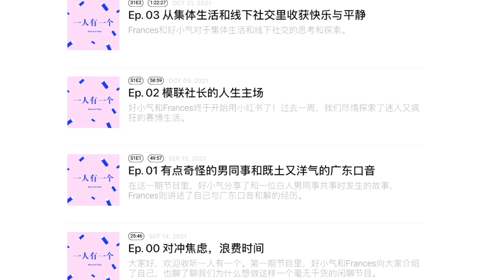【好书推荐】 「等回过神来的时候，已经走到了这一步，滑坡的速度实在太快了」｜推荐近期喜欢的文化产品｜一人有一个｜别人家的孩子｜夹缝生存｜东京贫困女子｜浊水漂流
在视频中提到的⇊
Why Women are Angry Why Women Are Angry (Part One:) Economic insecurity | 7.30

也许你会想看的播放列表

或者你会想看些别的⇊